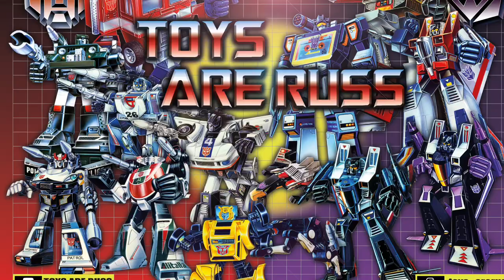Amazing original Japanese headmaster tv commercial. Transformers generation one advert G1 toys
Here’s the takara advert for the Japanese headmaster toys.
Thanks to takara for making this